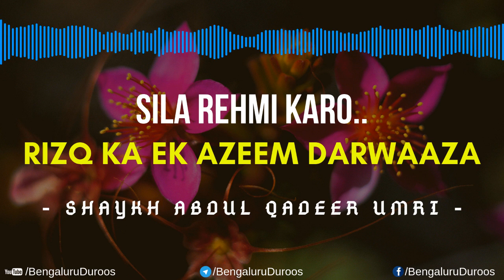SILA REHMI Karo | Shaykh Abdul Qadeer Umri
Topic: Rizq Ka Ek Azeem Darwaza - SILA REHMI Karo

This clip is taken from the lecture:
Rizq Ke Darwaaze